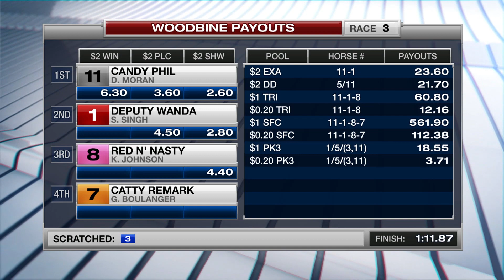Woodbine, Tbred, Nov. 12, 2016 Race 3